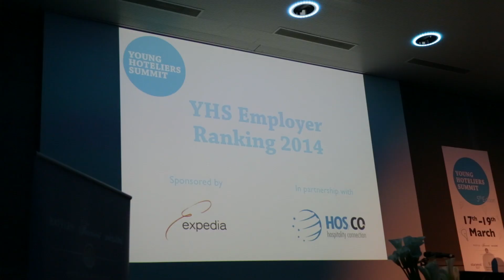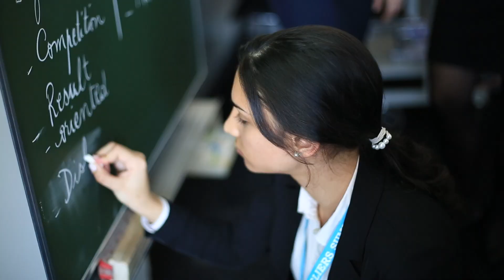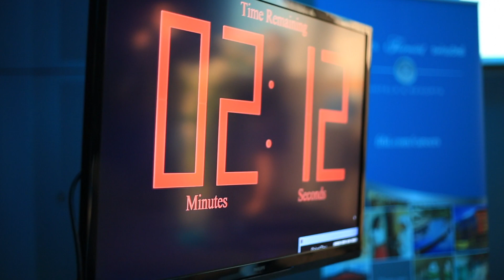Young Hoteliers Summit 5th Edition Highlights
YHS acts towards improving professional opportunities for young talent in hospitality. It is the first entirely student focused and student run hospitality summit, designed to reduce the gap between the key stakeholders -- industry, academic institutions and students from leading hotel management schools around the world.

The 5th edition took place 17th -19th March 2014 with:
20 Speakers
159 Attendees
18 Events
27 schools from 4 continents.
The delegates worked on the FRHI Hotels and Resorts Challenge: providing innovative ideas to implement the employer value proposition of CONNECT -- GROW -- LIVE, to bring together the three brands of Fairmont, Raffles and Swissotel as one family.
The winners: Dennis Davidson, Hotelschool The Hague; Alexia Douyon, ITHQuebec; Alessandro Cagliesi, Les Roches Switzerland; Kerry Bell-Cross, Stenden South Africa; Teresa Lohr, Washington State University